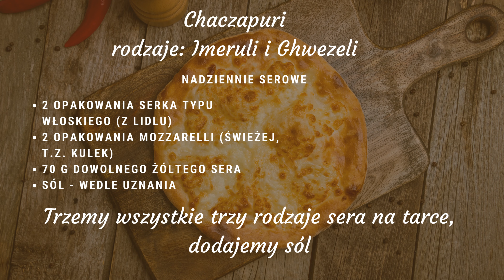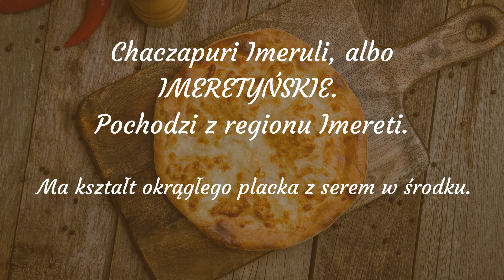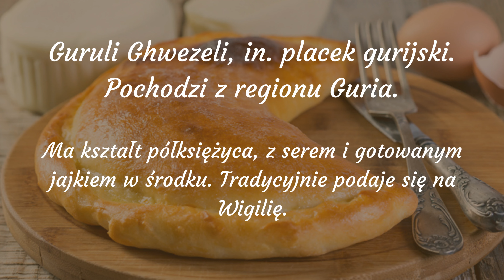Przepis na Chaczapuri w Polskich Warunkach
Przepis na chaczapuri w polskich warunkach! Jak zrobić chaczapuri w Polsce, nie mając dostępu do gruzińskich produktów, np. sera? Pokażemy Wam w tym filmiku.
00:00-02:22 - nasz, jak zawsze długi, wstęp
02:23-03:18 - składniki
03:21-04:44 - jak zrobić ciasto
04:46-05:21 - jak zrobić nadzienie
05:23-06:07 - gotowe składniki + ugotowane jajka, które niespodziewanie dodałyśmy do przepisu
06:10-08:31 - imeretyńskie chaczapuri
08:34-10:07 - guruli ghwezeli, czyli wigilijne chaczapuri z serem i gotowanym jajkiem